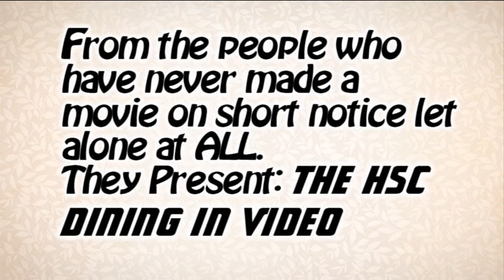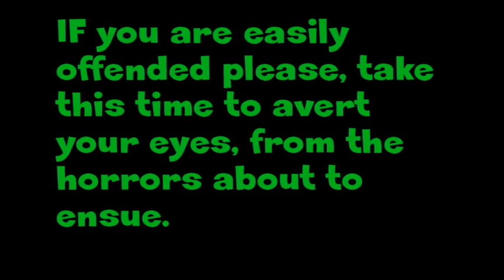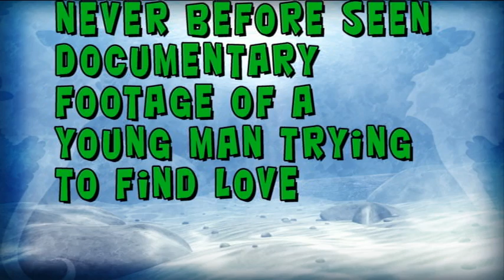Justin Bieber joins the Army!!!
This video is just a video me and my company in South Korea filmed for a prizing in the company ball. However the commander at the time didn't even show it for us. SO WE LOST!!! LOL (BTW, we have a MAJOR in our battalion that has two last names so we decided to poke at him a little.) My name is David White and I'm an aspiring comedian. WHO SOMETIMES DANCES A LOT!